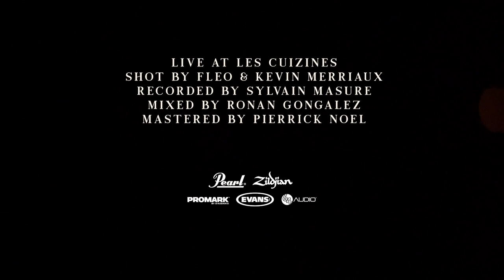Sydney Taieb - Live drumcam "A New Extinction" (ATLANTIS CHRONICLES)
Shot during "NERA" release party show (april 2022).

- DRUMKIT -
* Pearl Masterworks
8x8 Rack Tom
10x8 Rack Tom
16x16 Floor Tom
20x18 Kick Drum
Old 14x6.5 Pearl Steve Ferrone (which is still amazing)

* My Zildjian Setup :
- 14" A Custom Rezo HiHats
- 18" K Sweet Crash
- 10" K Custom Hybrid Splash
- 12" FX China Trash
- 14" FX China Trash + 12" A Zildjian Splash + 12" FX Trashformer (Stacked)
- 18" K Dark Crash, Thin
- 21" Z Custom Mega Bell Ride
- 16" FX China Trash

* Evans Drumheads
Snare : Power center reverse dot on top - Resonant snare bottom
Toms : G2 frosted on top - G1 clear on bottom
Kick : EQ3 front and back

* I play with Promark Drumsticks Ian Paice signature, which are simply the best drumsticks I ever played in my whole musician life (and yes, I mean it)

* 64 audio in ear monitor